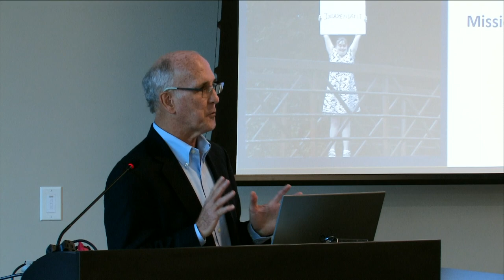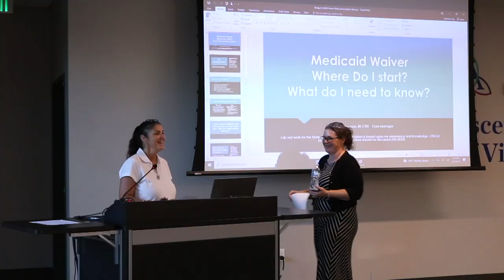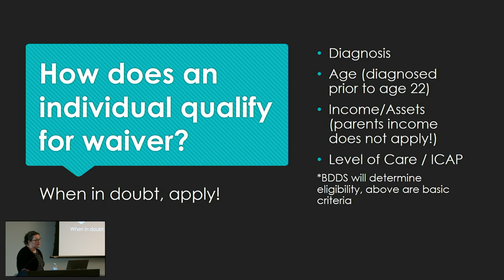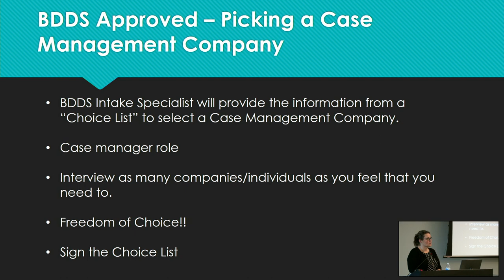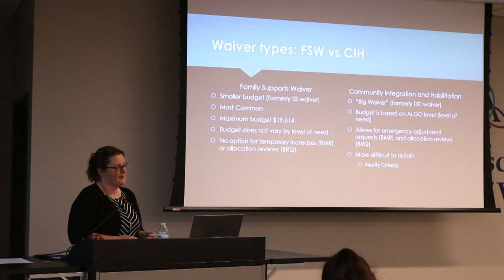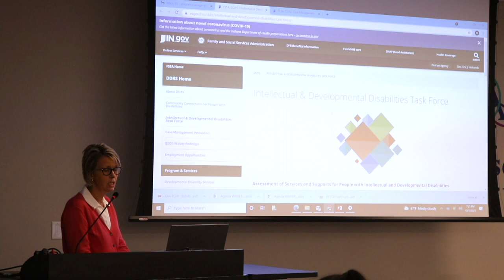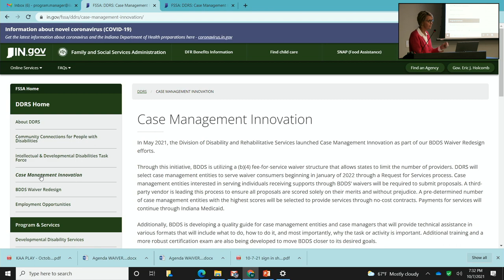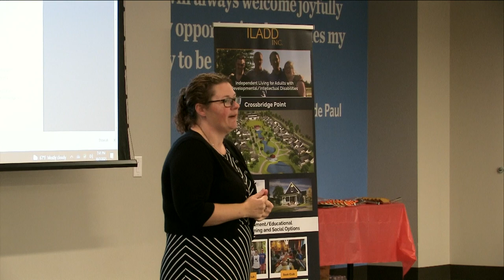ILADD Family Connect - October 7, 2021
ILADD Informational Workshop - Waivers in Indiana - 10/7/21

ILADD, Inc. (Independent Living for Adults with Developmental/Intellectual Disabilities) is an Indiana 501(c)(3) nonprofit corporation founded in October 2019 with a mission to provide housing, enrichment/educational programs, and social options that enable adults with IDD to live in homes of their own and enjoy fulfilling and meaningful lives in their communities.

0:00 Introduction - Tom Easterday
8:23 Waivers in Indiana - Bridget Lawson
43:00 1102 Task Force - Kathleen McAllen
56:47 Q&A Session
01:05:45 Conclusion & Reminders

Event originally recorded 10/7/21 at the Zionsville Town Hall.
Event videography by Dominic Rossi - dominicwrossi.com